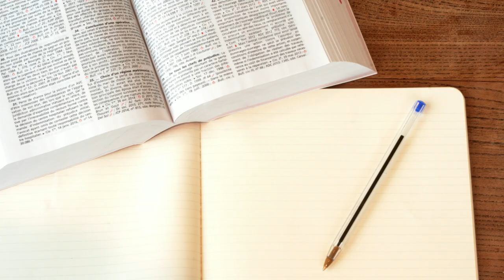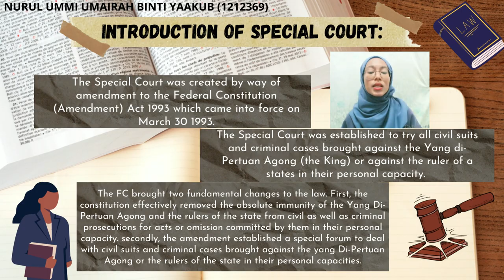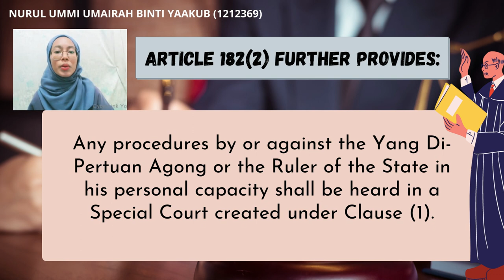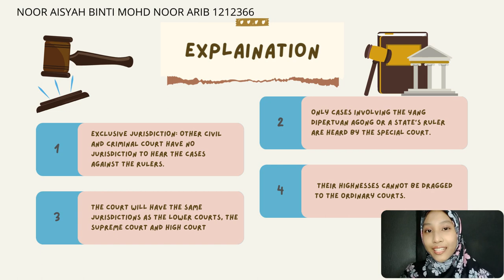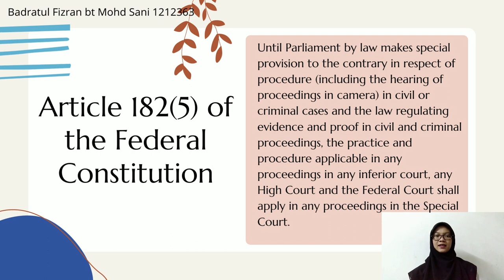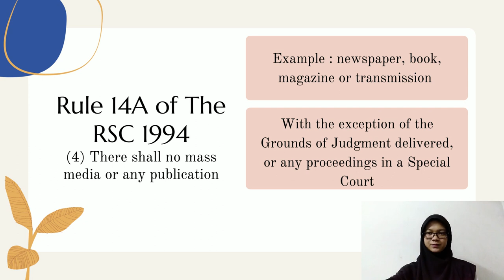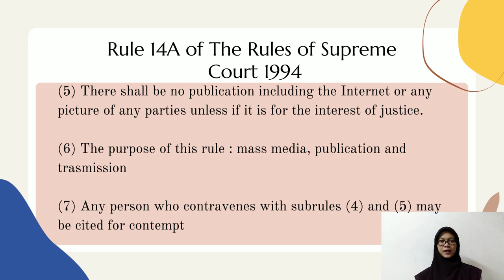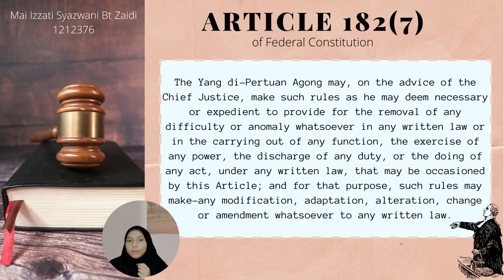LAC1023 | Special Court for Rulers in Malaysia